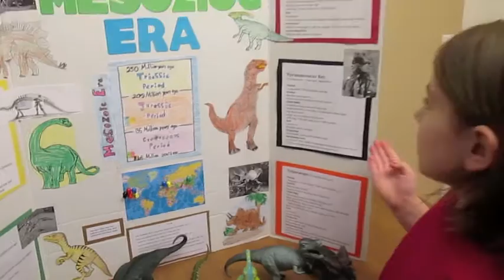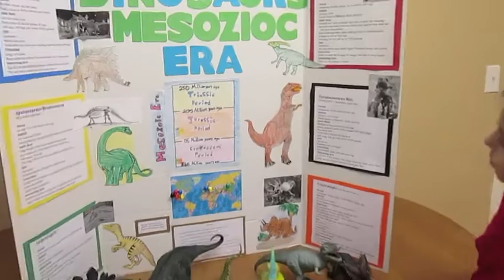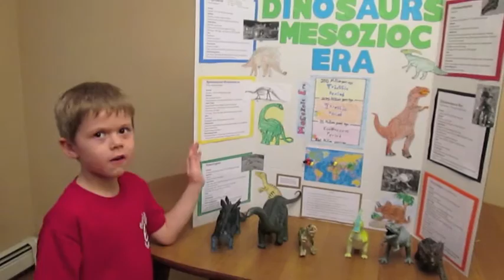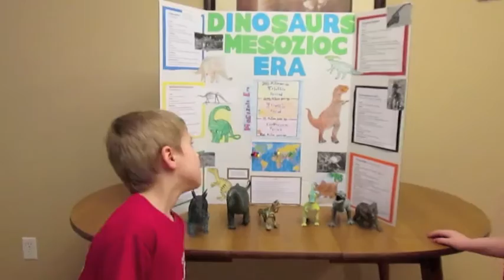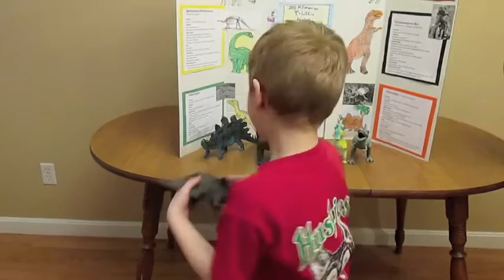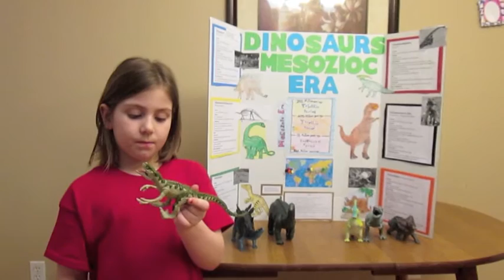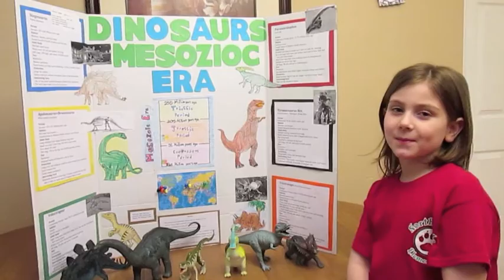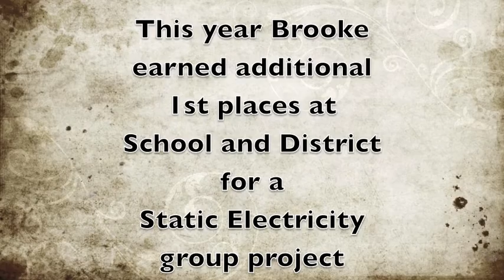Dinosaur Science Fair Project Mesozoic Era Tyrannosaurus Rex Triceratops Apatosaurus Velociraptor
Dinosaur Science Fair Project Mesozoic Era Tyrannosaurus Rex Triceratops Apatosaurus Velociraptor Brontosaurus Duckbill Stegosaurus T-Rex Triceratops Dinosaurs.Apatosaurus
Tyrannosaurus Rex 1st place first place science fair project
Tyrannosaurs – Theropod (Beast foot)
Period
Cretaceous 70-65 million years ago
Habitat
Marshes and forests
Fossils found in Western North America
Adult Body
Walked on long powerful back legs
Small powerful arms with 2 fingers and sharp claws
Big sharp teeth
Large tail to balance its big head
42ft long, 13ft tall, and up to 14,000 pounds
Diet
Carnivore
Predator and scavenger
Protection
Sharp teeth, claws, and powerful legs
Interesting facts
A 12-inch T-Rex tooth is the largest dinosaur tooth ever found
Could eat hundreds of pounds of food one bite
Velociraptor
Period
Cretaceous Period, about 75-71 million years ago
Habitat
Desert
Fossils found in Mongolia
Adult Body
Light, long nose, large eyes, large brain for its size, and fingers had sharp claws
Killed pray with killing claws on its back feet
6ft long, 2ft tall, and up to 35 pounds
Diet
Carnivore
Protection
Fast runners and killing claws
Interesting facts
Raptors had a killing toe on each hind foot it held off the ground when walking and only used to attack
Scientists think it hunted at night
Apatosaurus=Brontosaurus
Whip-tailed sauropod
Period
Jurassic 150-145 Million years ago
Habitat
Dry land and forests
Fossils found in Western North America and Europe
Adult Body
Long whiptail that helped balance long neck
Head was only 2 feet long and had a small brain
Feet about 3ft wide
75ft long, 15ft at the hip, and 60,000 pounds or more
Diet
Herbivore
Stripped leaves off branches and ate ferns
Protection
Long neck and whiptail could be used to knock over predators
Giant clawed feet
Could stomp predators
Interesting facts
Scientists believe it took only 10 years to grow full size and that it held its head about 2ft higher than its back
Stegosaurus
Plated dinosaur
Period
Jurassic 155-140 Million years ago
Habitat
Marshes, forests, and dry lands
Fossils found in North America and Europe
Adult Body
Golf ball sized brain
Plates were 2ft tall and spikes 3ft long
30ft long, 14ft high, and about 10,000 pounds
Diet
Herbivore
Mosses and ferns
Fossil teeth had little wear meaning it barely chewed its food
Protection
Large tail spikes
Many scientists believe the plates were not for protection
Interesting facts
One of last plate backed dinosaurs before their extinction
The only plate-back from North America
Triceratops (Three Horned Faced)
Period
Cretaceous Period, about 70-65 million years ago
Habitat
Marshes and forests
Adult Body
Three hard horns and large shield like frill
Skull grew to 7ft long and 6ft wide
400-800 teeth, only a few were used at a time and missing teeth would grow back
30ft long, 10ft tall, and about 15,000 pounds
Diet
Herbivore
Various plants
Protection
Three large horns to charge predators
Frill protected neck
Interesting facts
Tyrannosaurus Rex lived at the same time and ate triceratops
One of the last Dinosaurs living to the mass extinction 65 Million years ago
Parasaurolophus
Duck Bill
Period
Cretaceous Period, about 75-70 million years ago
Habitat
Swampy areas
Adult Body
Duckbill and back of mouth had 100’s of teeth for chewing
Up to 6ft long head crest was hollow and used to help hear and tell male from female
Head Crest may have been used as a horn to communicate
Walked on two or four legs
35ft long, 9ft tall, and up to 7,000 pounds
Diet
Herbivore
Ate land plants most likely higher branches (twigs and leaves)
Protection
Stood on back legs to look for danger and ran in large herds
Interesting facts
They are not related to ducks
Bailey Brooke Mason